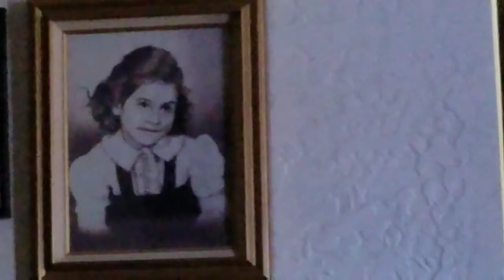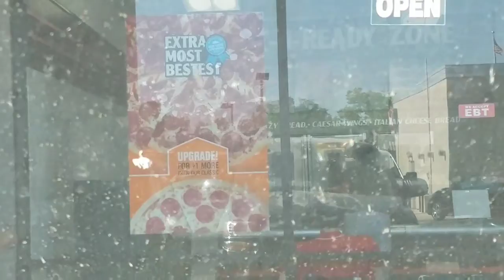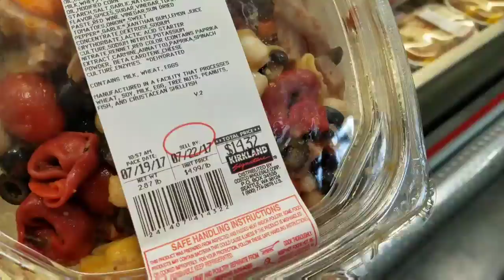VLOG #38 | Oldies, Country & Cumbias with some jungle love | PattyCakes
Just like I said last week "it just keeps getting better & better"!

Come and sign-up with EBATES for all your shopping & Get money back

FRIEND MAIL: ♡PattyCakes
5501 Stockdale Hwy #11524